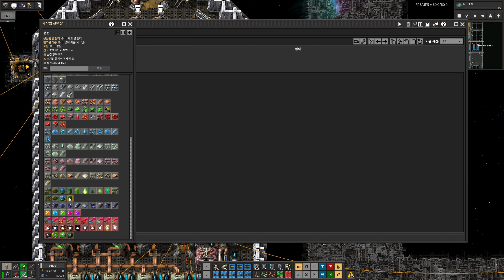팩토리오 우주탐사모드 1.1.91ver #130 분쇄된 나퀴타이트 자동화우주선 완성!!!